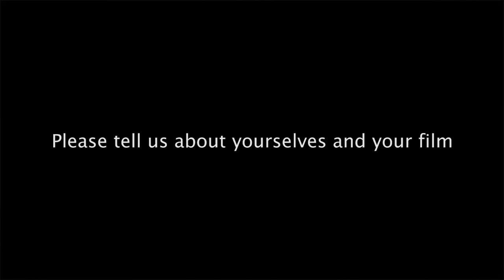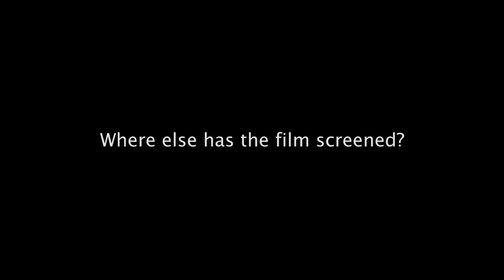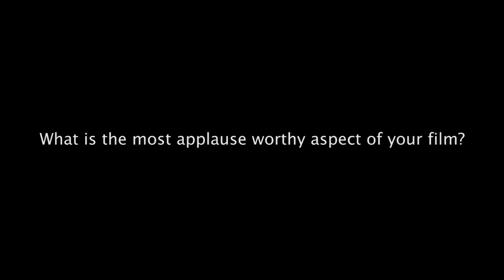Meet The Filmmakers with Halley Feiffer & Michael Chernus of "He's Way More Famous Than You"